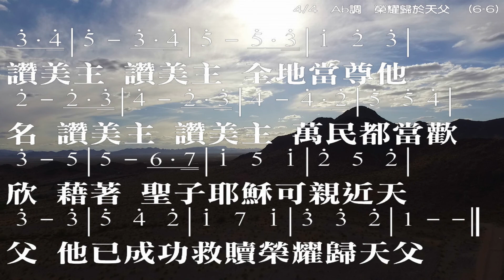榮耀歸於天父 To God Be the Glory, Fanny J. Crosby, William H. Doane 伴奏版 簡譜 樂器 中文字幕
Song Summary
Title: 榮耀歸於天父 To God Be the Glory
File:520.SGU
Key=D  , Tempo 120, Length (m:s)=2:36
4 bar intro, 32 bar chorus, from bar 5 to bar 36.  Repeat x3 choruses
No Melody
No Soloist track.
Song is saved with  Volume,  Pan, Reverb, Chorus, Bank0,
Style is _CWALTZP.STY (Country Waltz w/ Piano Swing)

RealTracks in style: ~1122:Bass, Acoustic, CountryWaltz Sw 110
RealTracks in style: ~1701:Piano, Acoustic, Rhythm CountryWaltz Sw 110
RealTracks in style: ~989:Guitar, Electric, Rhythm CountryWaltzGrittyA-B Sw 110
RealTracks in style: ~828:Guitar, Electric, Rhythm Country Waltz Sw 110
RealDrums in style: NashClassicWaltzSw^4-a:Snare, HiHat , b:Snare, Ride

榮耀歸於天父 To God Be the Glory
Lyric: Fanny J. Crosby

1.榮耀歸於天父，
祂愛憐普世！
為救我們罪人賜下獨生子；
主也甘心情願為我們捨命，
要開一個恩門使我們得生。

*讚美主，讚美主，
全地當尊祂名！
讚美主，讚美主，
萬民都當歡欣！
藉著聖子耶穌可親近天父，
祂已成功救贖，榮耀歸天父！

2.神的赦罪恩典，
因主而廣賜，
不論什麼罪人靠主都得贖；
你罪惡雖極重若真信不疑，
就立時蒙赦免永遠不再提。

*讚美主，讚美主，
全地當尊祂名！
讚美主，讚美主，
萬民都當歡欣！

3.救主恩訓導我，
學公道正義，
使我雖在世上安樂如在天；
直等我的眼睛得見主榮面，
那時我的福樂更無窮無限。

*讚美主，讚美主，
全地當尊祂名！
讚美主，讚美主，
萬民都當歡欣！

☆聲明：

1、歌曲版權屬原作者所有
2、本影片不擁有歌曲版權
3、本影片非推廣商品製作
4、支持創作者請購原版CD